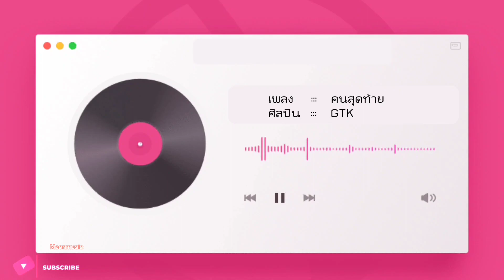คนสุดท้าย - GTK | Moonmusic